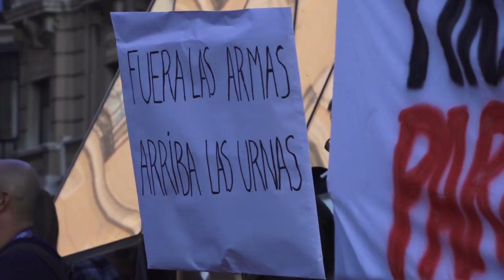Por la democracia, por el diálogo, por el acuerdo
Madrid se concentra en la Puerta del Sol en defensa de los derechos civiles tras lo sucedido en Cataluña en estos últimos días.